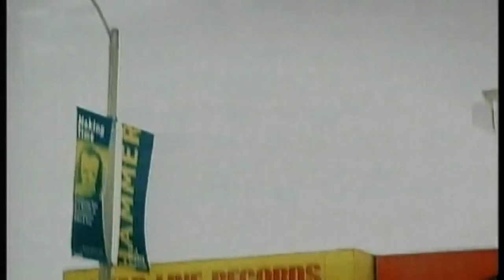Kerrang! TV - September 2021